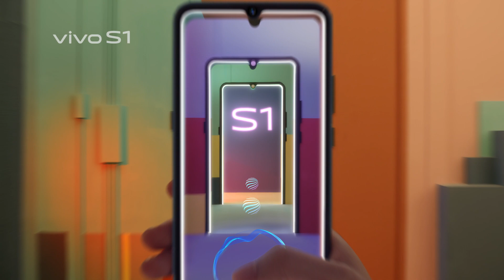NEW vivo S1 In-Display Fingerprint Scanning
Dance in the rhythm of life. Enjoy your Sunday, make your day full of joy!

vivo S1 the market leading In-Display Fingerprint Scanning, now comes with various FUN animations that suit your Style!